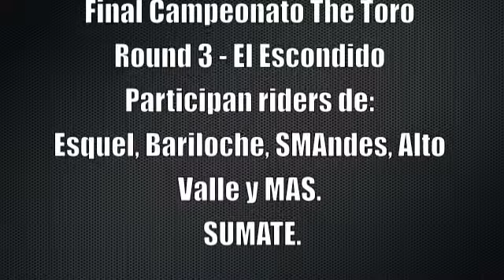The Hidden Final.m4v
El escondido, 3er round the toro. 12 y 13 de Diciembre. Cinco Saltos - Rio Negro.